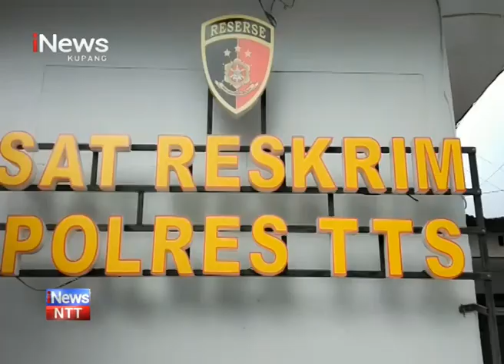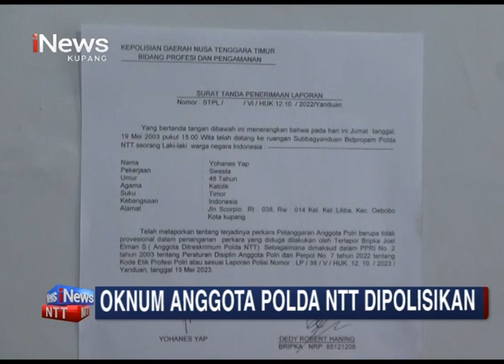iNews NTT - Keroyok Warga Hingga Tewas, Enam Terduga Pelaku Diringkus Polres TTS